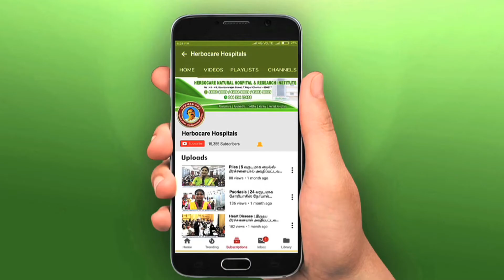Kidney Disease | கிட்னி பிரச்சனை,இருதய பாதிப்பால் அவதிப்பட்டவர் இலவச சிகிச்சைக்கு பின்